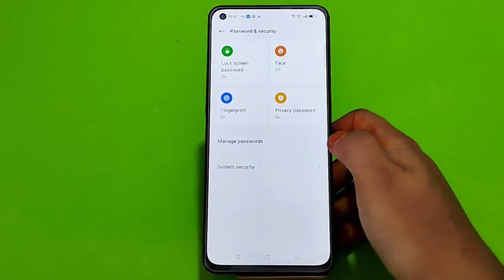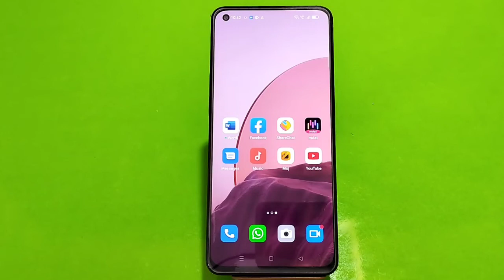How To Set Face Lock In Oppo Reno 8 Pro, Oppo Reno 8 Pro,Face Lock Setting , Face Lock In Oppo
How To Set Face Lock In Oppo Reno 8 Pro, Oppo Reno 8 Pro,Face Lock Setting , Face Lock In Oppo Reno 8 Pro,

How To Setfacelock In Oppo Reno 8 Pro, Oppo Reno 8 Pro,Facelocksetting , Face Lock In Oppo